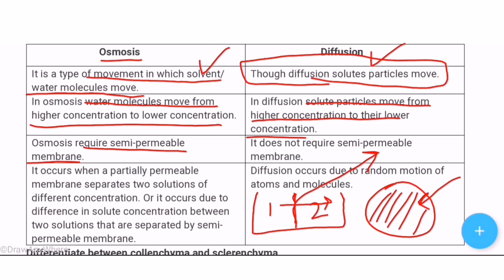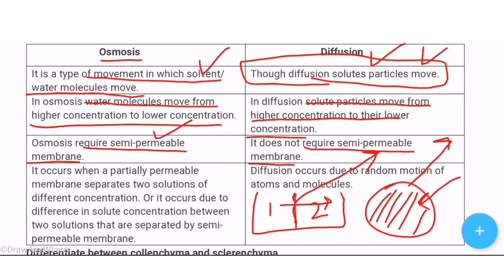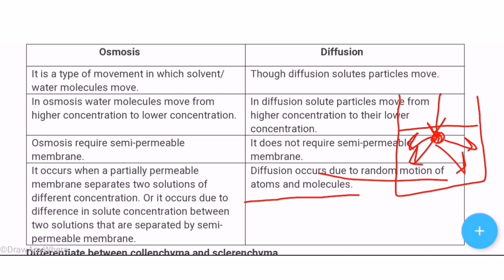Diffusion and Osmosis Difference | What is diffusion?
process by which molecules of a solvent tend to pass through a semipermeable membrane from a less concentrated solution into a more concentrated one.
Diffusion is the net movement of anything generally from a region of higher concentration to a region of lower concentration.